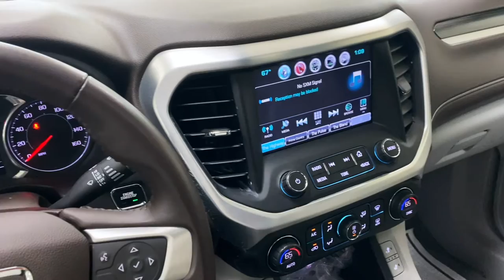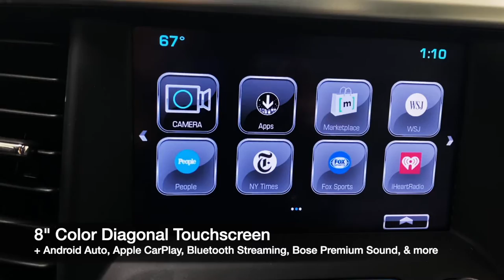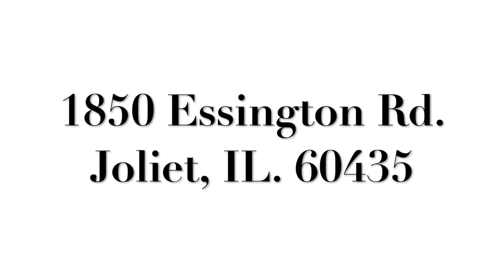2017 GMC Acadia SLT